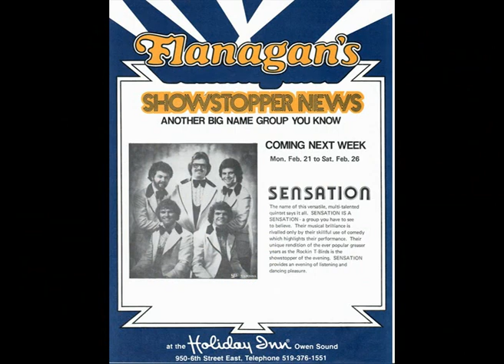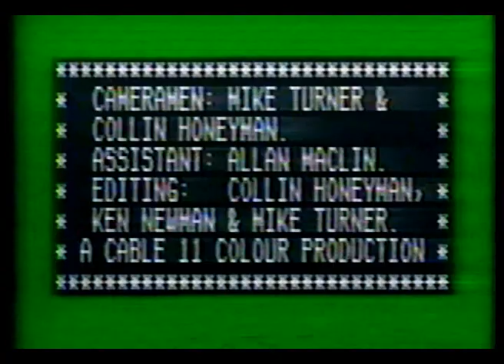Sensation and the Rockin' T-Birds: 1978 - In the Beginning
In 1971 Guy & Randy Marchi formed the Incredible Laughing Band. They played Western Canada and in 1975 joined up with the band called the Stampeders. After extensive touring of eastern USA (New York, Detroit, Chicago, Philadelphia, etc) they cut an album called Hit the Road Jack featuring the two big hits "Hit the Road Jack" and "Sweet Love Bandit."

Several months later that is what they did. While in Toronto they put together and groomed a Las Vegas show band which included Rob Adduono and Paul Adams from Toronto and Kent Cadman from Saskatoon. This band toured the east coast of the USA and spent much of their time playing shows in Florida. It was 1977 and the band was called Sensation featuring The Rockin' T-Birds.

The call of home was strong and they made one tour of Western Canada ending up in their home town of Kimberley. It was here that the following video was recorded at the Kimberley Motor Inn by videographer and famed Kimberley musician Mike Turner.